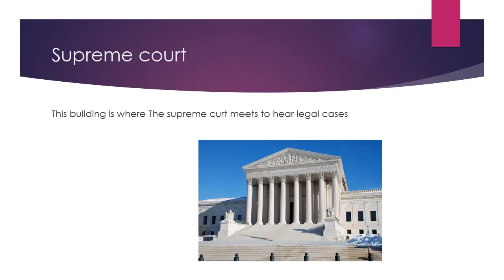SIDRA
Students in Ms. Englebretson's homeroom class learned about state and national symbols and made a PowerPoint about government buildings during their ancillary rotation with Ms. Doucette in multimedia class.

The students learned how to:
• Locate PowerPoint on the desktop
• Open PowerPoint and create a presentation
• Use "Save As" under the File menu to save PowerPoint
• Use the "purple and white "Save" icon
• Type text into PowerPoint
• Import photos from a folder into their PowerPoint
• Adjust the size of photos in PowerPoint
• Add a design to blank PowerPoint template
• Add slide transitions and animations in PowerPoint
• Use the advance slide function to time slides
• Use a website to search for copyright-free music
• Download music to computer
• Insert audio into PowerPoint
• Fade out music in PowerPoint
• Convert PowerPoint presentation to MP4 video format